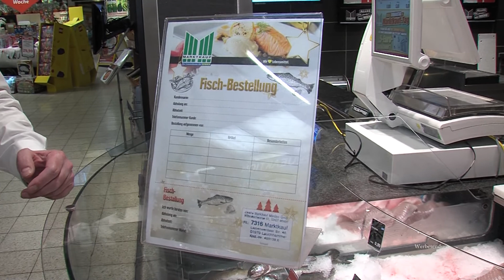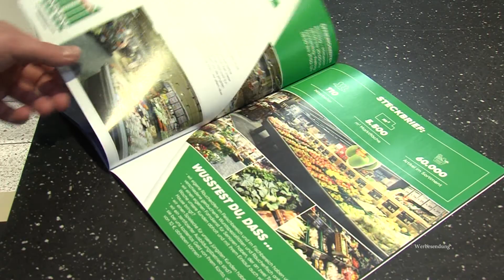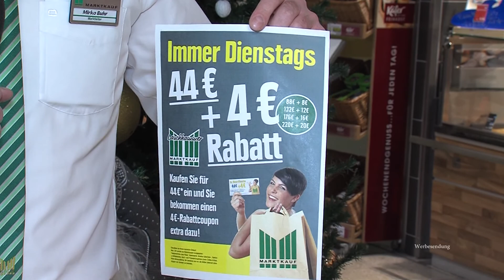Die MarktkaufNachrichten vom 30.11.2018